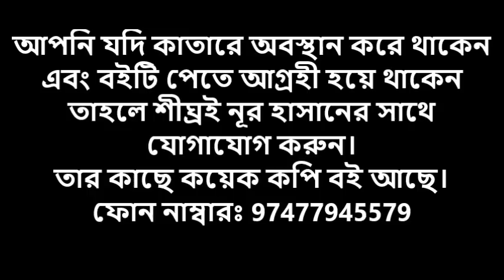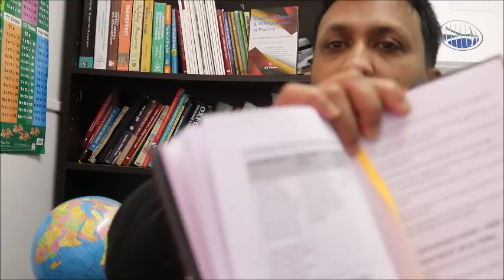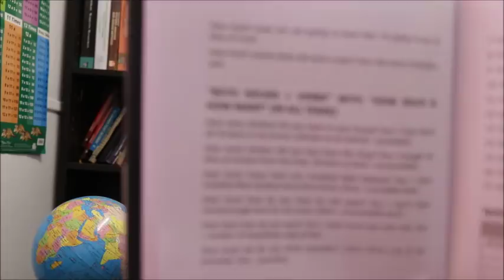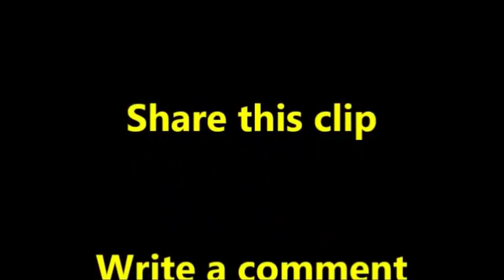Discussion on Step by Step English Conversation Book : বইয়ের কিছু অধ্যায়ের উপর গুরুত্বপূর্ণ আলোচনা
সম্প্রতি প্রকাশিত বইয়ের কিছু অধ্যায়ের উপর গুরুত্বপূর্ণ আলোচনা এবং বিবিধ প্রসঙ্গ।

ক্লিপটি ভাল লাগলে লাইক বাটনে ক্লিক করুন এবং বন্ধুদের সাথে facebook, twitter, linked in, email ইত্যাদিতে শেয়ার করুন। কোনকিছু জানতে চাইলে নীচের কমেন্ট সেকশনে মন্তব্য লিখুন।

সম্প্রতি বাংলাদেশে প্রিন্ট ভার্সনে এবং আমেরিকা থেকে অনলাইনে (Amazon) প্রকাশিত ইংরেজি শিক্ষার ব্যতিক্রমধর্মী বই Step-by-Step English Conversations Practice "Common Closed & WH Questions in Practice" শিরোনামে বইটি ইতিমধ্যেই দেশে বিদেশের অসংখ্য শিক্ষার্থীর মন জয় করতে সক্ষম হয়েছে।

বাংলাদেশে বইটি পেতে নীচের সঠিক ফোন নাম্বার এবং বিস্তারিত ঠিকানা সহ প্রি-অর্ডার ফর্মটি পূরণের মাধ্যমে আপনার কপি নিশ্চিত করুন। আমাদের প্রতিনিধি শীঘ্রই আপনাদের সাথে যোগাযোগ করবে। লিঙ্কটি নীচে দেয়া হলঃ
অথবা আমাদের প্রতিনিধির সাথে এ নাম্বারে ০১৯১১ ৭৯২ ৩৮৯ কল দিয়ে বইটি সংগ্রহ করে নিন।

তারপর
১. অনলাইনে গিয়ে আপনি যেঁ দেশে অবস্থান করছেন সে দেশের অ্যামেজন লিঙ্কটি টাইপ করুন। উদাহরণস্বরূপ, আপনি ভারতে থাকলে Amazon.in টাইপ করে নীচের দ্বিতীয় স্টেপে দেয়া নির্দেশাবলী অনুসরণ করুন। আপনাদের সুবিদার্ধে বিভিন্ন দেশের (Marketplace) সাইটের লিঙ্কগুলো এখানে তুলে ধরা হল।
ভারতঃ Amazon.in
জাপানঃ Amazon.co.jp
চীনঃ Amazon.cn
আমেরিকাঃ Amazon.com
কানাডাঃ Amazon.ca
মেক্সিকোঃ Amazon.com.mx
ব্রাজিলঃ Amazon.com.br

২. তারপর পেইজের সর্ব উপরে সার্চ বক্সে "Arif Khadem" অথবা "Common Closed & WH Questions in Practice" টাইপ করুন।
৩. বইয়ের কাভার পেজ বা টাইটেল লিঙ্ক "Common Closed & WH Questions in Practice" এর উপর ক্লিক করুন।
৪. আপনি সরাসরি ক্রয়ের সেকশনে চলে যাবেন। এ অপশনটি কিছু কিছু দেশের ক্ষেত্রে পেজের মাঝখানেও আসতে পারে।
৫. আপনাকে অন্য পেজে Create your Amazon account ক্লিক করতে বলবে। অর্থাৎ Amazon এ আপনি আপনার অ্যাকাউন্ট খুলবেন। যেভাবে একটি ইমেল অ্যাকাউন্ট খুলে থাকেন। যদি অ্যাকাউন্ট থাকে তাহলে শুধু লগ-ইন করবেন।
৬. আপনাকে "How would you like to pay?" অর্থাৎ আপনি কীভাবে পে করতে চান? জিজ্ঞাসা করা হবে। আপনি সেখানে "Add a credit or debit card" এ ক্লিক করে কার্ড ডিটেলস দিবেন এবং আপনার ক্রয় সম্পন্ন করবেন।